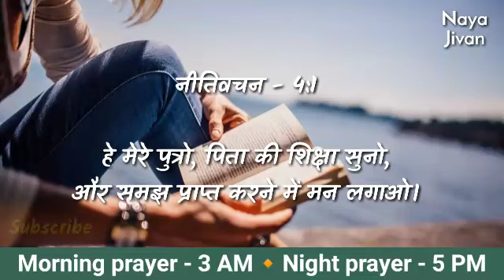Night Prayer | 12 अप्रैल | सोमवार रात की प्रार्थना | येशू मसीहा से प्रार्थना करे | Prayer Hindi